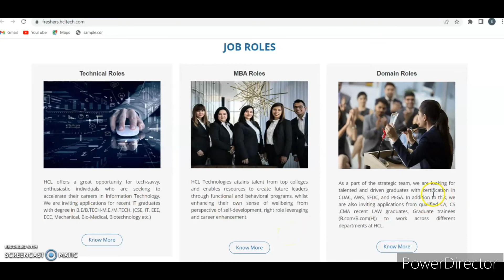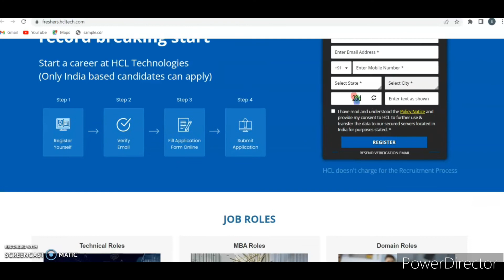HCL recruitment 2022 for freshers in Tamil| hcl off campus drive 2022 | freshers jobs 2022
All private and Government job Updates in our channel.